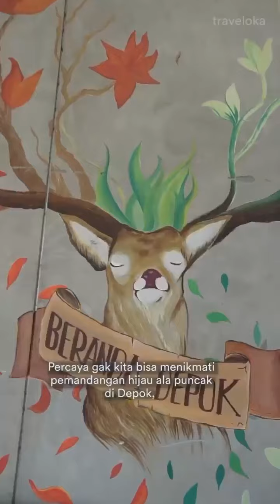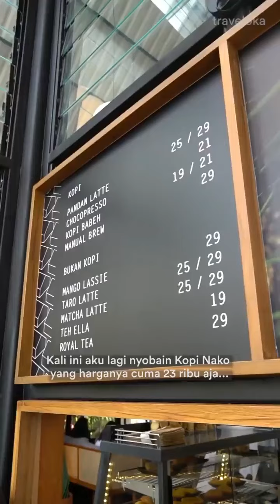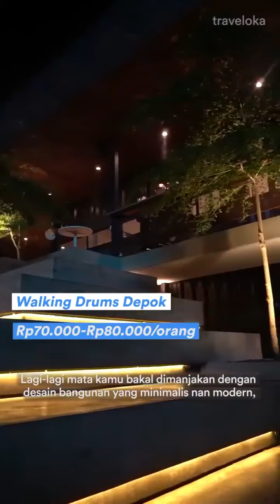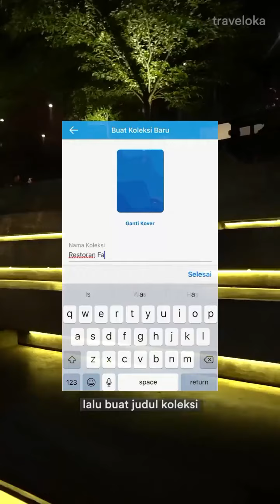Nongkrong Bareng Teman: 3 Kafe seru di Depok!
3 kafe super keren di DEPOK buat nongkrong barent teman nih!

Sekeren itu, kalau kata orang-orang no caption needed~
Tenang, 3 cafe ini mudah banget loh aksesnya, coba tonton video ini sampai akhir ya buat dapetin info selengkap-lengkapnya~